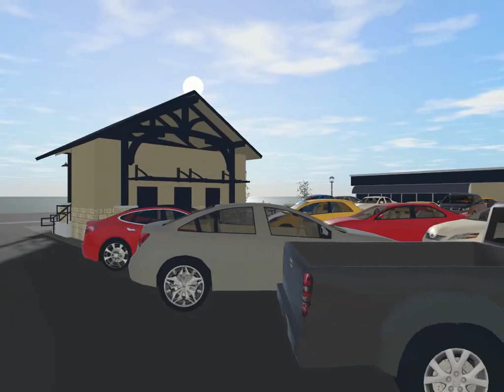WOOD PAVILION PROMO VIDEO